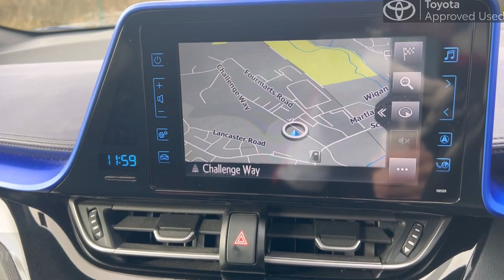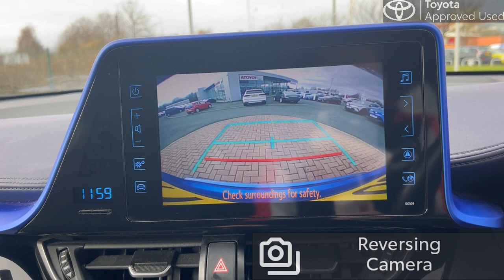Toyota C-hr Hatchback 1.8 Hybrid Dynamic 5dr CVT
YT68OCN

HW Moon Toyota
3 Challenge Way
Wigan
WN5 0LD
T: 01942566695